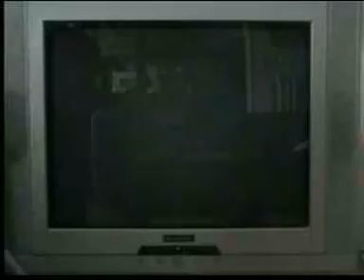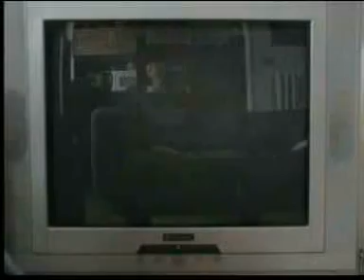kingk heats 2 36 livello.MPG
si afrotano i 1000 hetles + la secoda visita nell mondo della besta